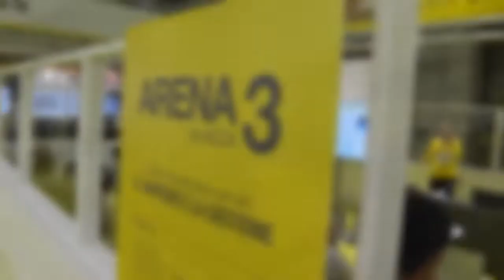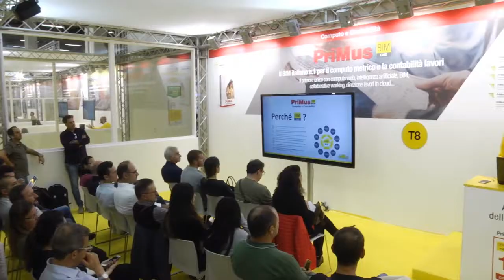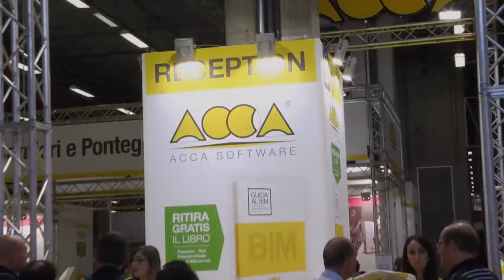Bologna, l'Acca Software vince il digital&Bim al Saie 2018